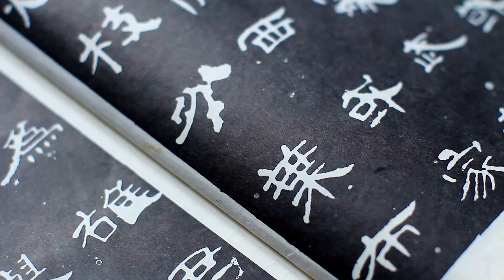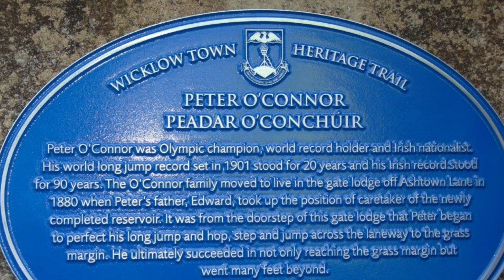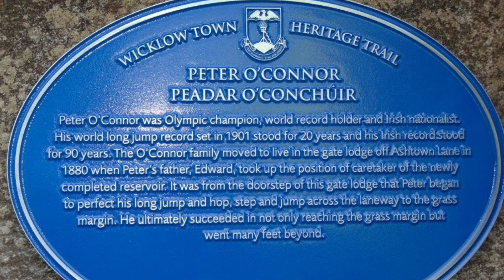This date in history: August 5th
We dive into fascinating events that shaped the world on August 5th throughout history. In this episode, we'll explore six remarkable events that occurred on this significant date, leaving a lasting impact on various cultures and societies.

AD 25 – Emperor Guangwu Restores the Han Dynasty: Discover how Guangwu's rise to power brought stability to China, restoring the Han dynasty after the fall of the short-lived Xin dynasty.

1583 – Sir Humphrey Gilbert and the First English Colony: Join us on a journey to the New World as Sir Humphrey Gilbert establishes the first English colony in North America, setting the stage for British colonization efforts.

1824 – Greek War of Independence: Witness the courage of Konstantinos Kanaris as he leads a Greek fleet to victory against Ottoman and Egyptian forces in the Battle of Samos, a pivotal moment in the Greek struggle for freedom.

1884 – Laying the Foundation of Freedom: Learn about the symbolic cornerstone-laying ceremony for the Statue of Liberty on Liberty Island in New York Harbor, a testament to liberty and friendship between France and the United States.

1901 – Peter O'Connor's Record-Breaking Long Jump: Explore the inspiring athletic achievement of Irish athlete Peter O'Connor, setting the first officially recognized long jump world record that would stand for two decades.

1960 – Burkina Faso's Road to Independence: Experience the momentous occasion as Upper Volta gains independence from French colonial rule, setting the stage for the birth of Burkina Faso.

Join Steven Wilson as he unravels the significance of each event and how they have left an indelible mark on the pages of history. From ancient dynastic restorations to the struggle for independence and world-record athletic feats, "This Date In History: August 5" sheds light on the diverse tapestry of human endeavours and achievements.

Let's embark on a journey through time together, exploring the events that have shaped the world we know today.